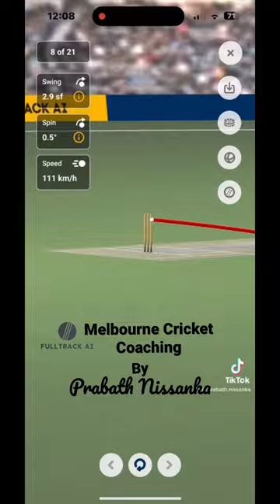MCC Specialised bowling